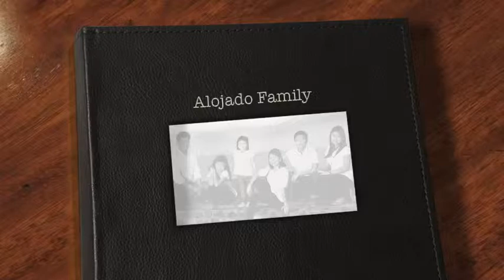Alojado Family Photoshoot '12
2012 Family Photo shoot
Credits to: Francis De la Cruz - photos
                Keefe Alojado - video